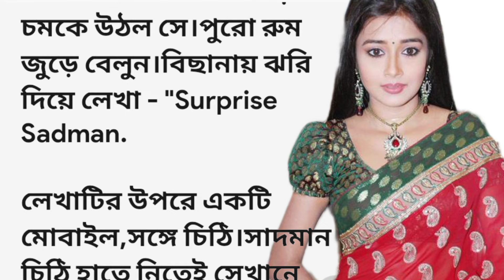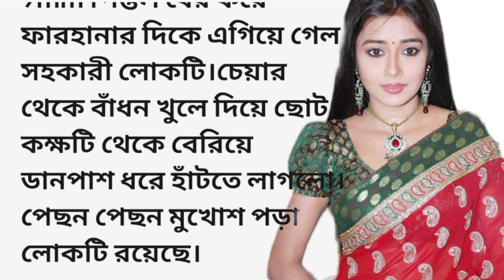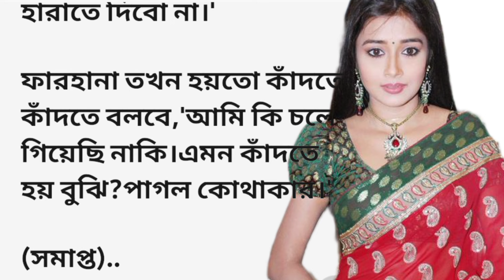দ্বিতীয় পুরুষ||bengali romantic story || emotional & heart touching bangla story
দ্বিতীয় পুরুষ||bengali romantic story || emotional & heart touching bangla story || bengali audio story@jmm391

choto golpo
motivational story
heart touching story bangla
emotional story
bangla golpo
বাংলা গল্প
jm mother golpo
rm motivation story
sad story
love story